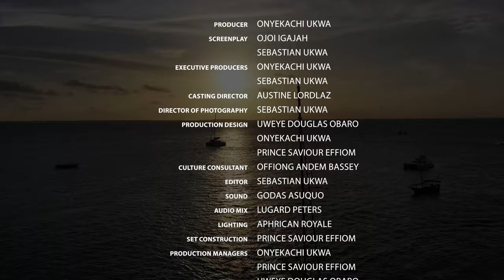Tales of The Browbeaten - Award Winning Film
This is the best movie you will see on the internet today. This social impact short film is very intriguing and educative.

SYNOPSIS
Offiong tells the unfortunate tales of ASARI, a mute teenage prostitute, who elopes to the unknown, from a life forced on her by her mother, the face behind the mask that plagues her as he himself suffers abuse at the hands of his only family; his uncle.

AFRIFF
award winning film

african movies
cinema
hallmark movies
short films
romantic movie
new movie
full movie
folktales
folklore

indie film
latest nigerian movies
african folktales
tears of a beautiful maiden
free movies
new movies
movie reviews